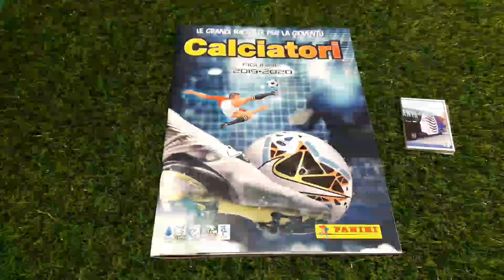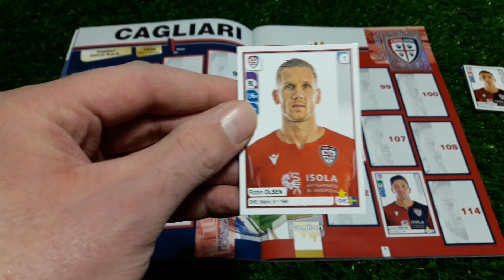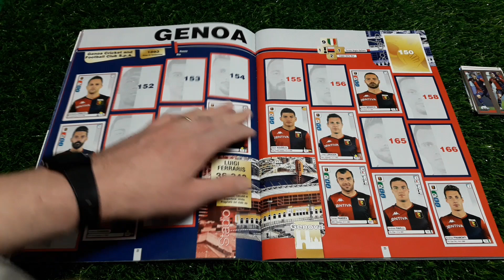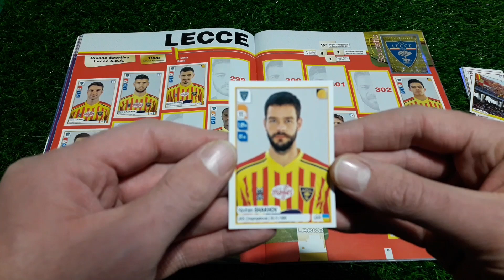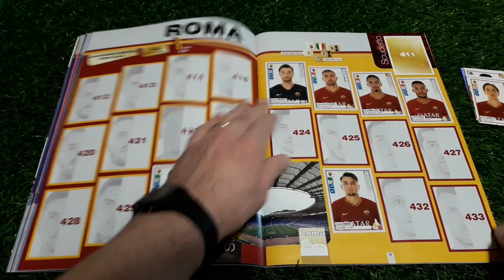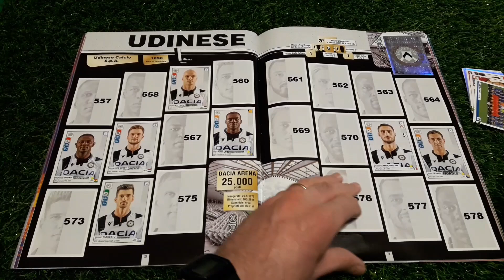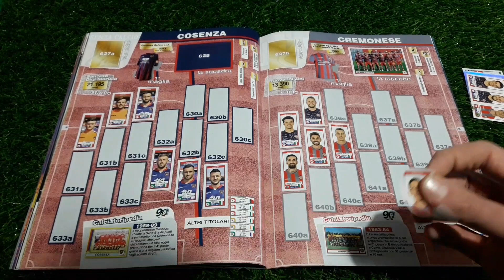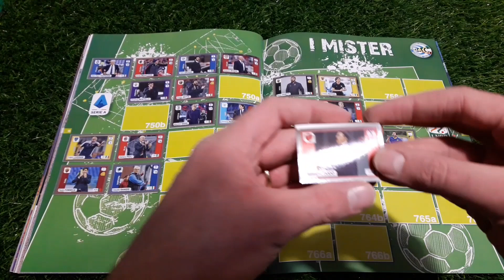Ce l'ho mi manca Calciatori Panini 2019 2020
Sito per gli acquisti di figurine, album, box e altro:
mk5
Pagina Facebook Manuel Kant